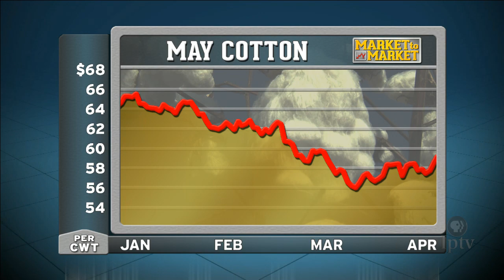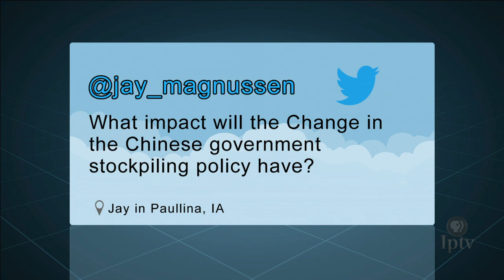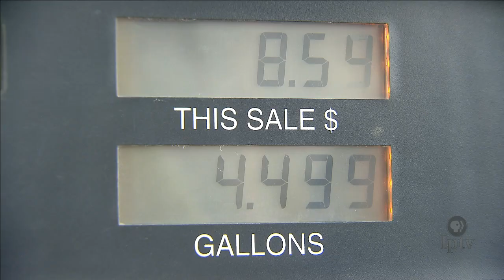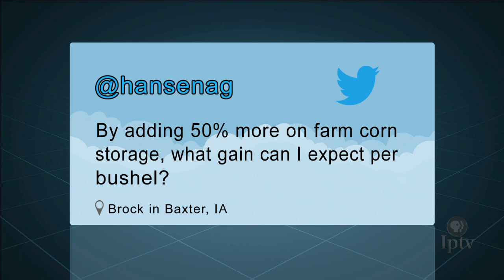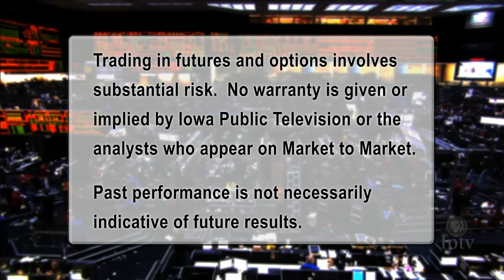Market Plus: Roundtable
Market Analysts discuss the commodity markets with host Mike Pearson in our web-exclusive part of Market to Market.